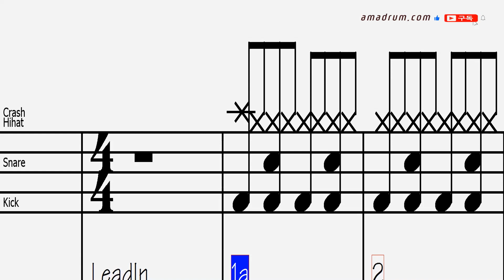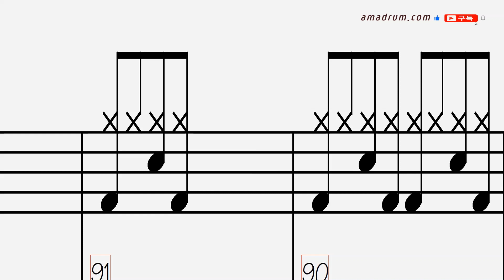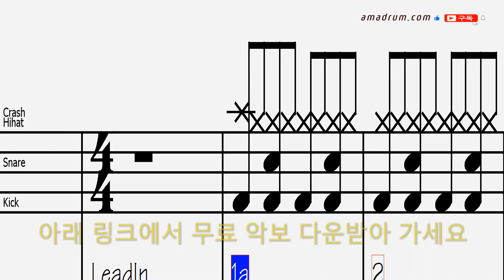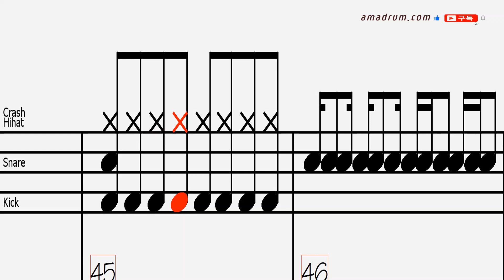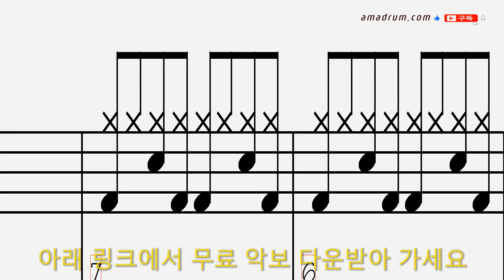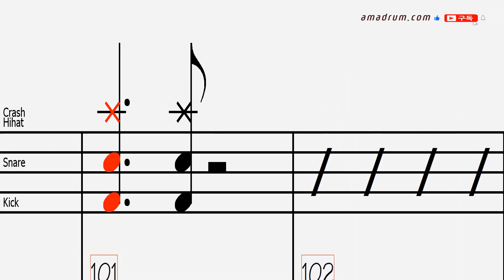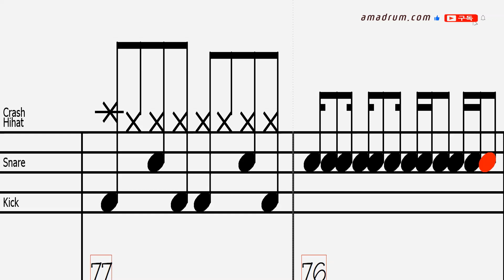시골길 임성훈.서미성 커버: 드럼+기타코드+멜로디+가사 , 드럼악보 무료 다운링크!, 드럼 독학 쉬운 악보 취미 드럼 악보 드럼 커버 쉽게 배우는 드럼,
취미드럼
7080
드럼 필인
드럼 패턴
드럼 표기법
드럼 스코어
드럼 차트
드럼 탭악보